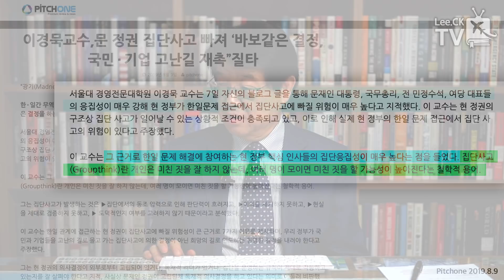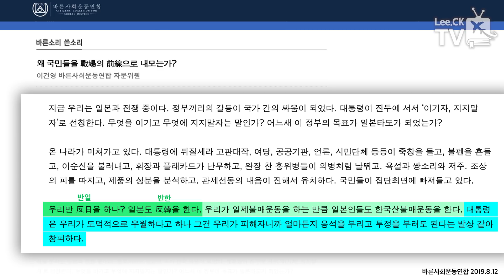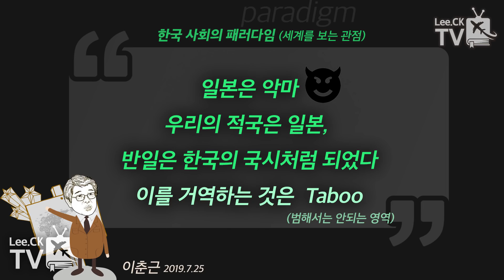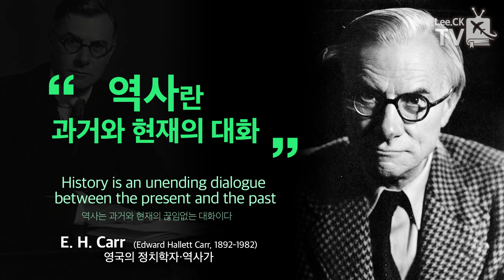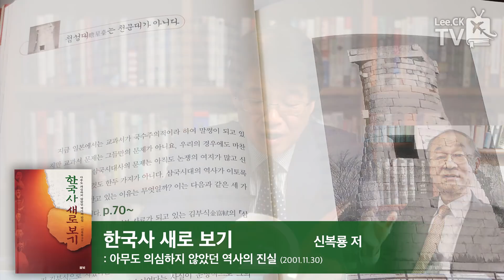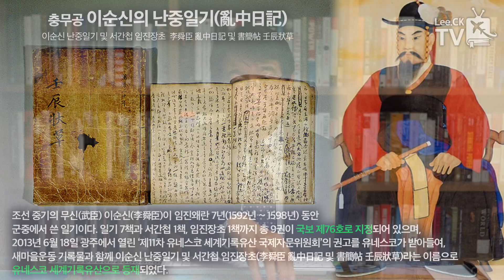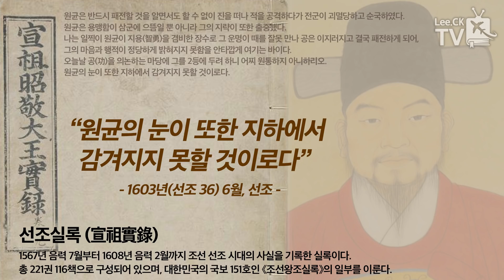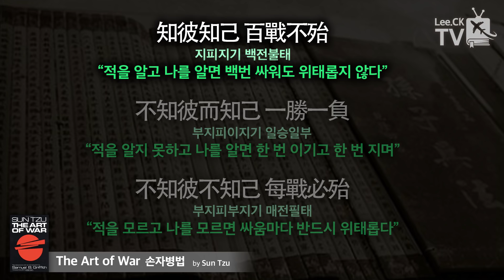[이춘근의 국제정치 104회] ① Groupthink(집단사고)에 빠진 대한민국; 진실은 어디에 있는가?!